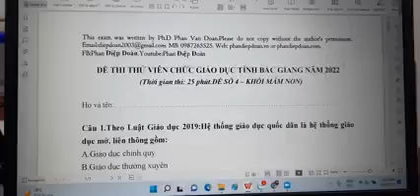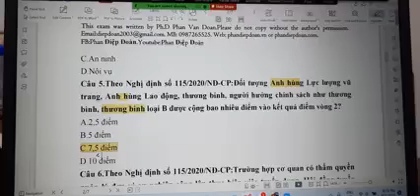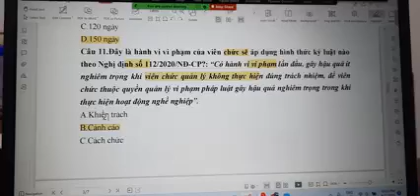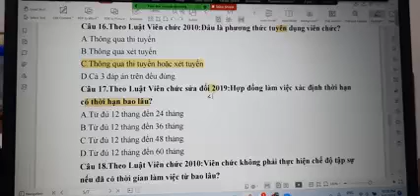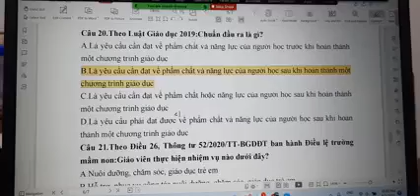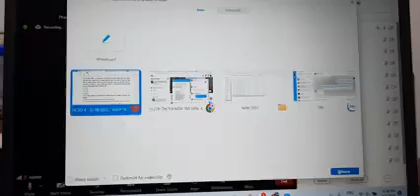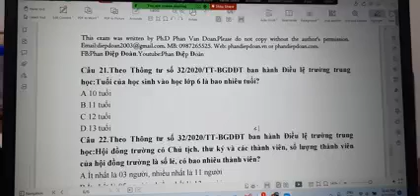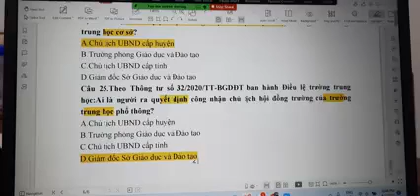BẮC GIANG: VIDEO HƯỚNG DẪN GIẢI ĐÁP BỘ ĐỀ TRẮC NGHIỆM 60 CÂU CỦA KỲ THI VIÊN CHỨC GIÁO DỤC - ĐỀ SỐ 4